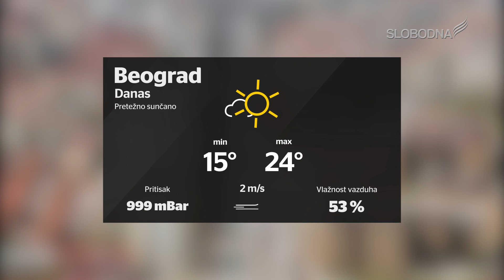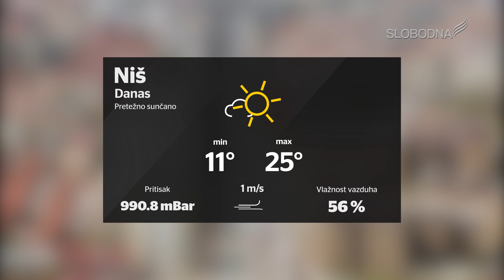Prave Vesti 11. jul 2019.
slobodnatelevizija.rs

Realizatorka programa: Aleksandra Kundačina
Prezenter: Dragan Todorivić
Snimatelji: Milan Đuričić
Montaža: Aleksa Veljković